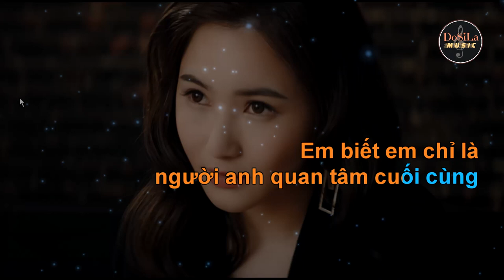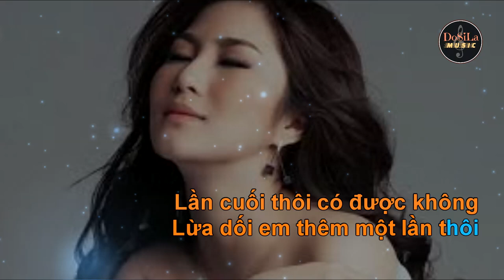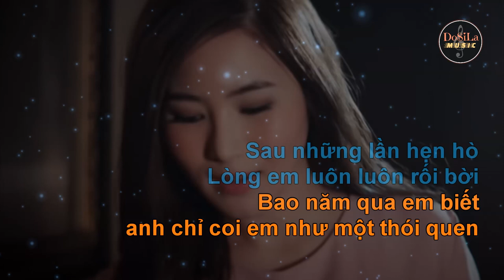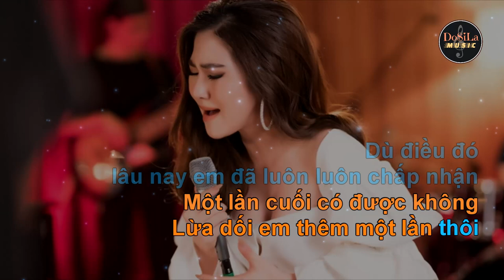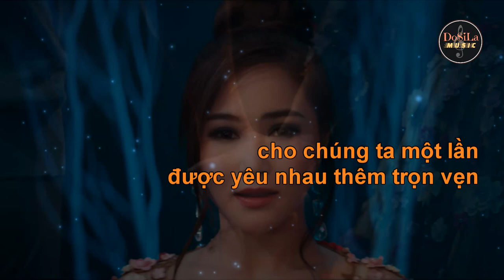Đong Tình Karaoke (BEAT Hương Tràm - Tone Nữ - Gm)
Đong Tình
Hương Tràm - Tú Dưa
Tone Nữ:  Gm (Sol thứ)

BEAT này được giảm xuống một Tone , Sol thứ thay vì La thứ như bản gốc của Hương Tràm rất phù hợp với phần đông giọng nữ.  Please enjoy.

► Lời bài hát:

Một vài điều em muốn nói đến với anh trong giây phút này.
Em biết em chỉ là người anh quan tâm cuối cùng.
"Cuộc tình mình lâu nay em vẫn đã và yêu anh trong ngất ngây
Chỉ đến khi nhận được ra mình em đã tự dong cánh buồm đi xa"
"Và nếu như là ... Nếu như người yêu thương em lần nữa
Bằng hết tất cả, Trọn con tim không chia cho ai"

Lần cuối thôi có được không
Lừa dối em thêm một lần thôi
Dù điều đó lâu nay em đã luôn luôn chấp nhận
Lừa dối em thêm một lần nữa
Em sẽ đau tận cùng để yêu anh thêm một lần

Bao năm qua em biết anh chỉ coi em như một thói quen,
Sau những lần hẹn hò
Lòng em luôn luôn rối bời
Tự dặn lòng rằng không để tình đong, tình dăng ngập tràn lối yêu
Vậy cớ sao mà lý trí và suy nghĩ lại thua tiếng đập con tim
Vậy hãy xem là giấc mơ này em như kẻ yếu đuối Chỉ biết yêu anh"
Một tình yêu dằn vặt trong em

Lần cuối thôi có được không lừa dối em thêm một lần thôi

Nước mắt cho hiện thực, ngày tháng đi qua để ta nhận ra,
sự thật đó không như ta mơ
  có được không
Lần cuối thôi hãy thật lòng, dù trái tim anh chia làm đôi,
cho chúng ta một lần được yêu nhau thêm trọn vẹn
Em đánh đổi đời mình, để yêu anh thêm một lần.